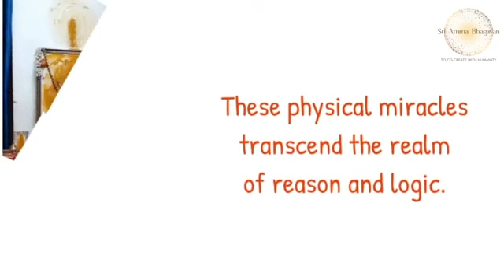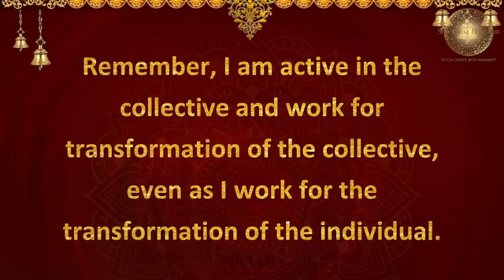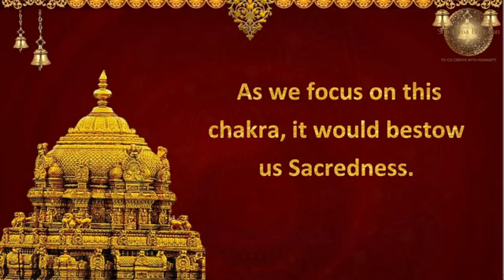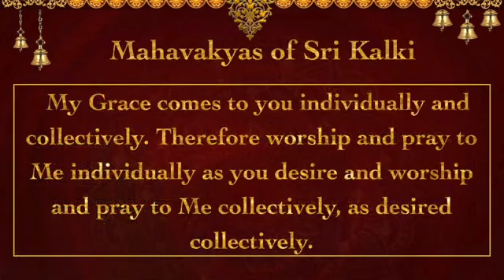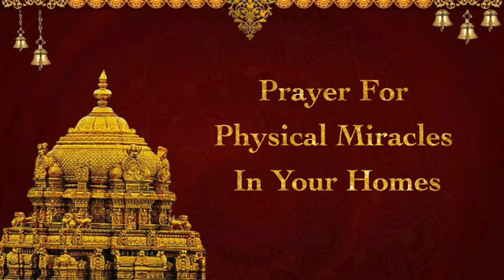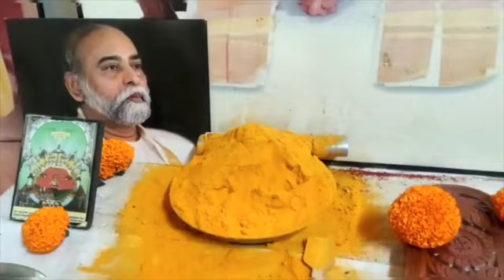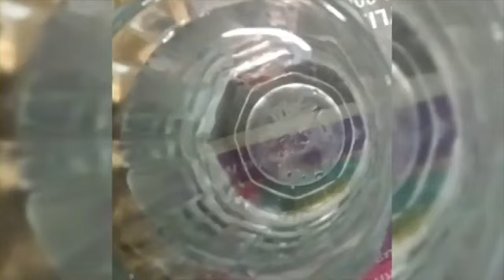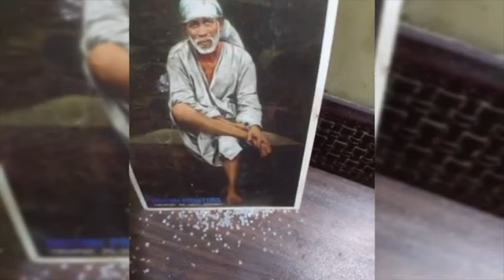Shree Param Karuna Parama Jyoti Alaya Darshan